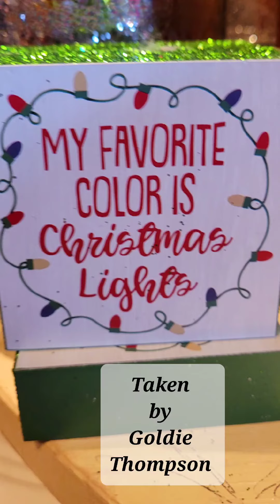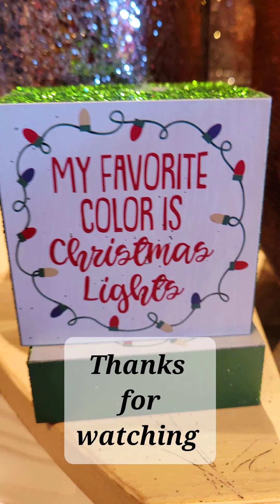Christmas lights photo collection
Christmas lights photo collection.  I love the lights at Christmas.

Thank you to my current subscribers for your comments and support! I really appreciate you and your time, my youtube friends! 📷 😇 🙏 😀